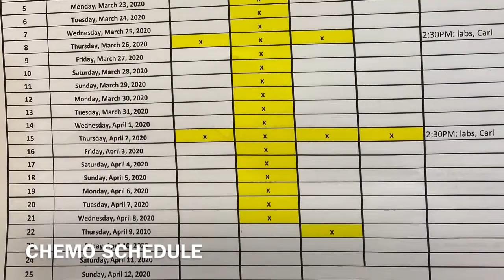Day 1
Multiple Myeloma relapse treatment.